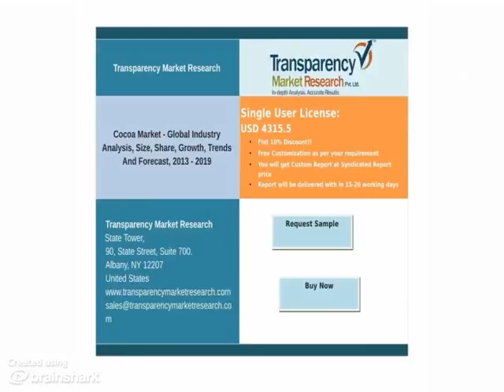Research & Development in Cocoa Market - 2013 - 2019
- Cocoa Market is complete study of the global market for cocoa a key ingredient in chocolates, cosmetics, liqueurs and current trends that prevail in this market.